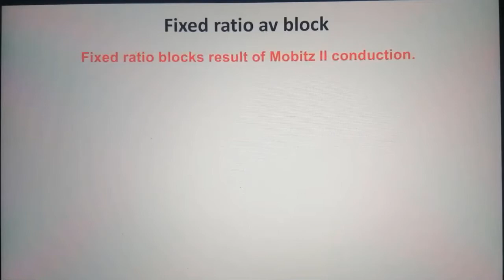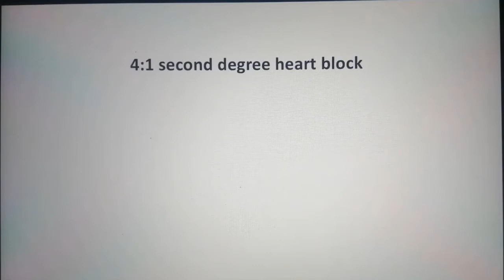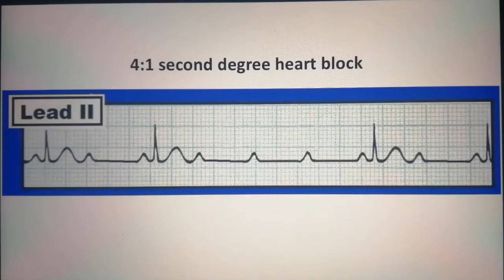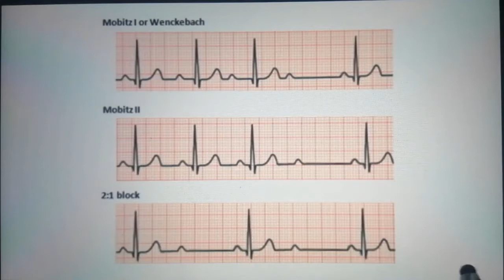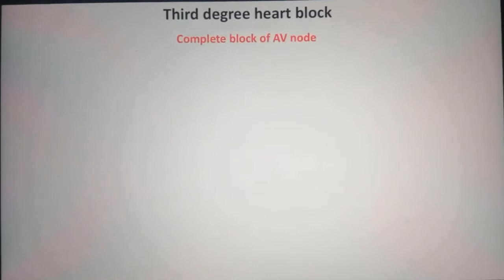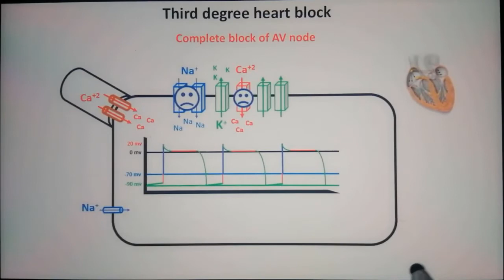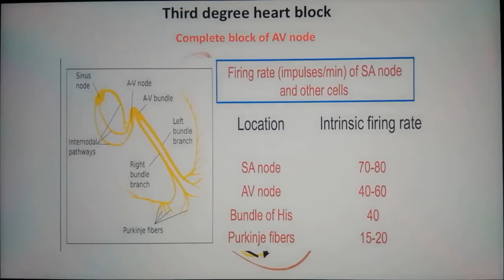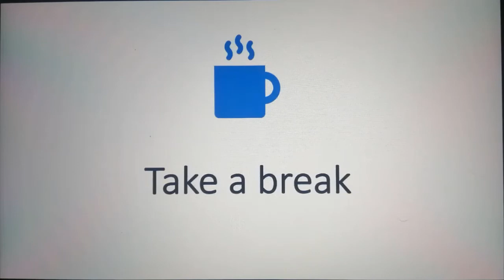3. Arrhythmia (part 8)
Topics:

1- fixed ratio AV block and relation with ECG

2- third degree AV block (causes, mechanisms and relation with ECG)